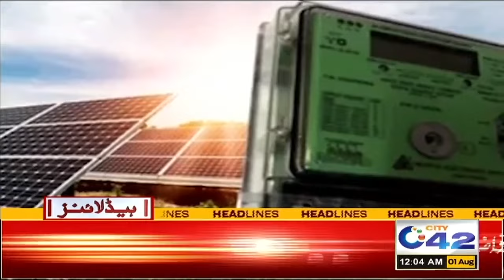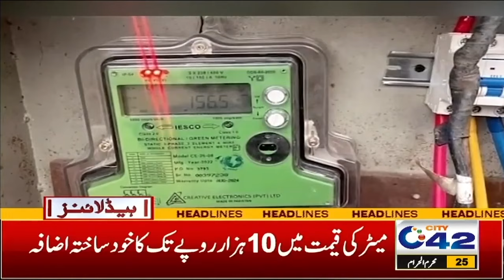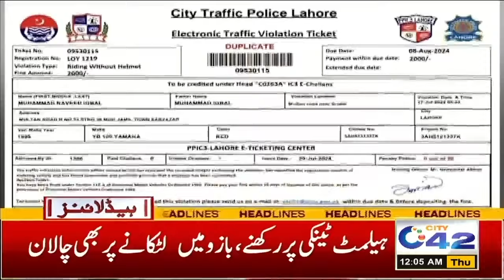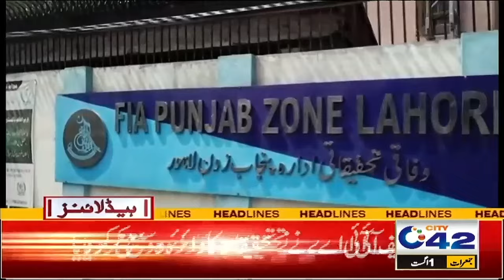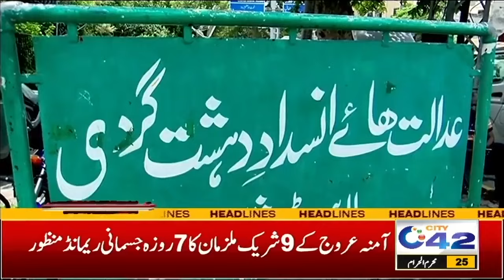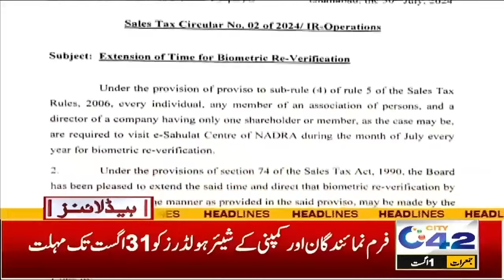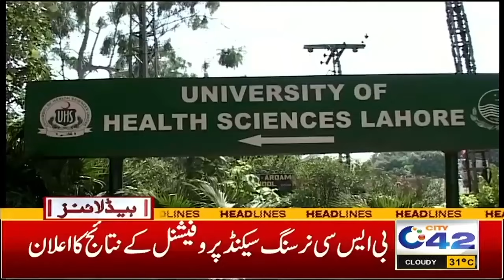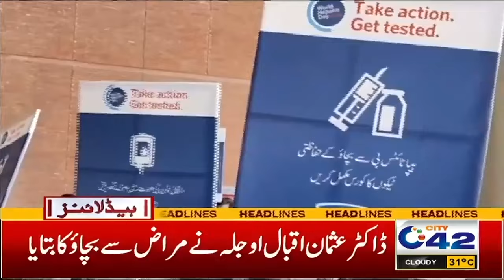Petrol Prices Decrease | 12AM News Headlines | 1 Aug 2024 I City 42